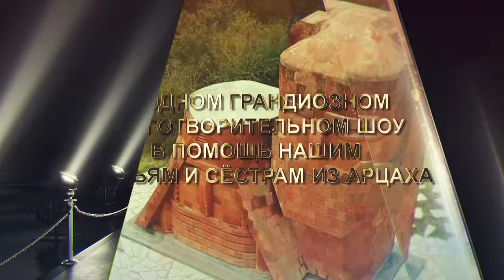ЮБИЛЕЙНОЕ TASHI SHOW 2023 24 РОЛИК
«Euromusic entertainment» и Группа компаний «ПРИНЦ». представляют:
Москва, 10 декабря, 18:00, Концертный зал «LIVE ARENA»
Главное и долгожданное новогоднее шоу десятилетия.
ЮБИЛЕЙНОЕ «TASHI-SHOW» - 10 лет вместе
С УЧАСТИЕМ САМЫХ ЯРКИХ ЗВЕЗД ЭСТРАДЫ, ЮМОРА И КИНО!
Рубен Матевосян, Ашот Казарян, Арменчик, Арман Оганесян, Нуне Есаян, Шушан Петросян, Нерсик Испирян, Арабо Испирян, Араме , Сона, Заруи Бабаян, Арсен Шахунц, Сосо Павлиашвили, Артавазд Баятян, Сильва Акобян, Авраам Руссо, Мартин Мкртчян, Рипсиме Акобян, Ара Мартиросян, Арсен Сафарян, Эрик Карапетян, Айко Спитакци, Саргис Егиазарян, Саргис Аветисян, Мгер Армения, Роза Филберг, Зоя Барегамян, Ганна, Hovo, Наре Григорян, Edgar, Гурген Дабагян, Лилит Карапетян, Рубен Сасунци, Окси Авдалян, Маргарита Позоян, Григорий Есаян, Арпи Абкарян, Раффи Алтунян, Аракся Минасян, Дживан Гаспарян младшый,  Эдгар Алексанян, Яна Оганесян, Габриэл, Аршак Степанян, Руслан Элязян,  и популярные блогеры и многие другие.
Лауреаты спец призов:
Рубен Матевосян, Роберт Амирханян, Тигран Мансурян, Дзах Арут, Ашот Казарян, Грант Тохатян, Нерсик Испирян, Софи Девоян, Артавазд Баятян и другие.
Артур Григорян, Дживан Гаспарян и Айко (посмертно).
Ведущие вечера!
Ашот Казарян, Кристина Арутюнян, Армен Петросян, Анна Давтян, Георгий Кот, Нане Арзуманян, Аво Халатян, София Броян, Рафаэль Казанчян, Елена Варданян, Мгер Армения, Роза Филберг
а также Гарик Мартиросян.
Ведущие Красной дорожки!
Гарик Исраелян и Сильви Апинян.
И так:
МОСКВА,
LIVE ARENA
10 ДЕКАБРЯ
К 10-ЛЕТИЮ ТАШИ-ШОУ
10 000 ЗРИТЕЛЕЙ
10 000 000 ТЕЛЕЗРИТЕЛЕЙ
100 ЗВЕЗД ЭСТРАДЫ, КИНО И ЮМОРА
В одном грандиозном благотворительном шоу в помощь нашим братьям и сёстрам из Арцаха.
Начало красной дорожки в 17:00 в прямом эфире на телеканале Сонг тв.
Начало концерта в 18:00
Вход в вечерних туалетах.
На сайте CONCERT.RU и у всех билетных операторов.
Генеральный партнер – Торгово-развлекательный центр "ПРИНЦ ПЛАЗА"
Информационные партнеры: Телеканал «Кентрон ТВ»,  «Сонг ТВ»,  радиостанция «Восток ФМ».